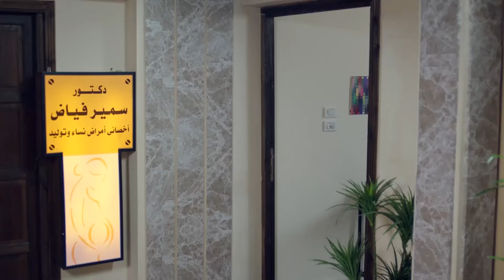"دي مراتي الوحيدة مليش غيرها" لما تبقي سمعتك وحشة و مراتك تتخطف و محدش يصدق خوفك عليها🫢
مسلسل كوميدي اجتماعي تدور أحداثه في حلقات منفصلة متصلة حول صحفية تعمل بنفس الجريدة التي يعمل بها زوجها، وينشأ بينهما صراع فكري بسبب مواقفهما السياسية المختلفة بعد ثورة 25 يناير. يوضح المسلسل شكل العلاقة بين الزوجين في حياتهما الخاصة وفي حياتهما العملية، كاشفًا في السياق العديد من السلوكيات الخاصة بالرجل الشرقي.
بطولة الفنانة داليا البحيري و خالد سرحان و سمير غانم و رجاء الجداوي و مروة عبدالمنعم

لمشاهدة المزيد من الأفلام والمسلسلات برجاء الضغط على الرابط التالي والاشتراك في الصفحة:
فيلم الأكشن والغموض حارس المقابر 2023 بطولة يوسف الشريف 🔪🪓